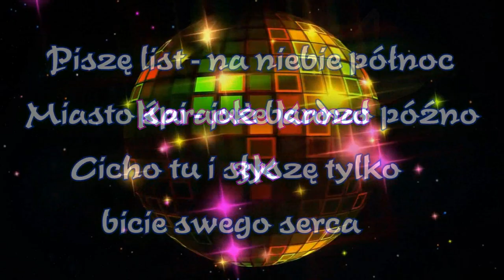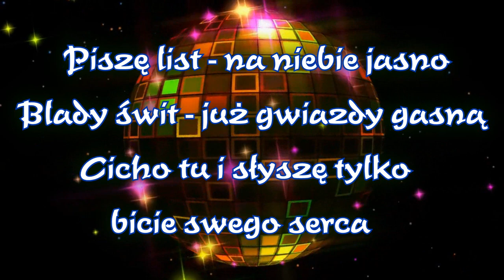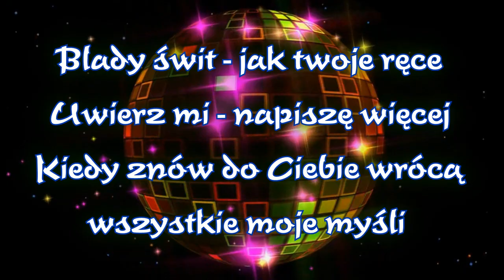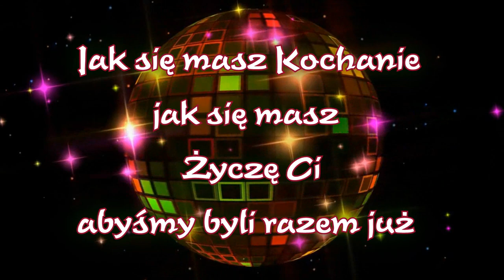Karaoke_Jak się masz kochanie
Happy End_Jak się masz kochanie